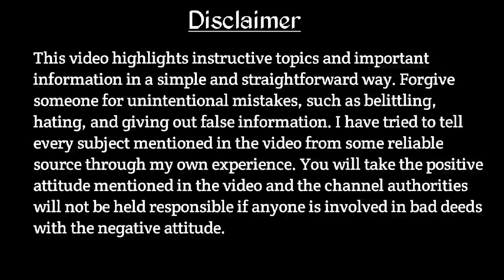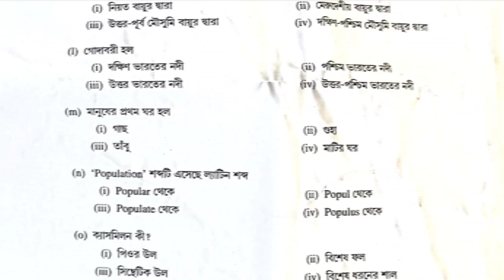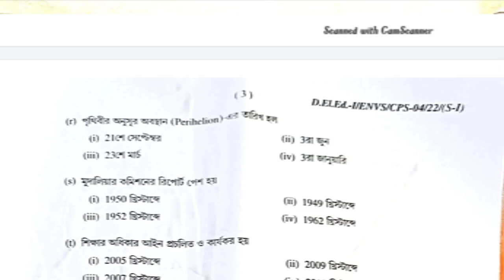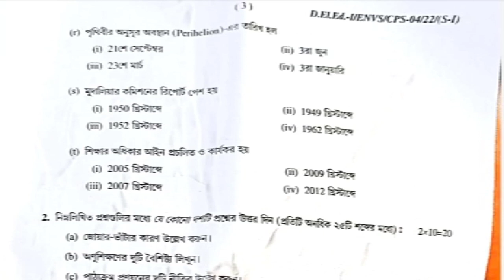দেখে নাও পরিবেশের উওর গুলো || D.el.ed environment question answer 2022 || Something Way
আমাদের চ্যানেলে আপনাদের সকলকে সাদর সম্ভাষণ । আমরা প্রত্যেকটা ভিডিওতে সঠিক তথ্য কে সহজভাবে উপস্থাপন করার চেষ্টা করি, অনিচ্ছাকৃত ত্রুটির জন্য অবশ্যই আমাকে ক্ষমা করবেন ।
📌 Topic Cover:
1) deled question answer 2022
2) d el ed exam answer 2022
3) ded question ans

                         🙏 ধন্যবাদ🙏
ভালো থাকবেন